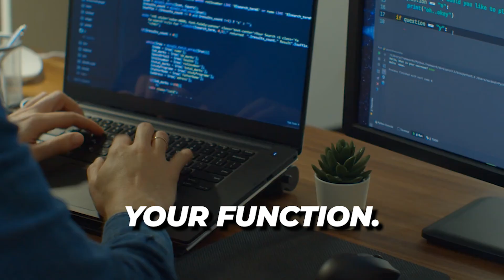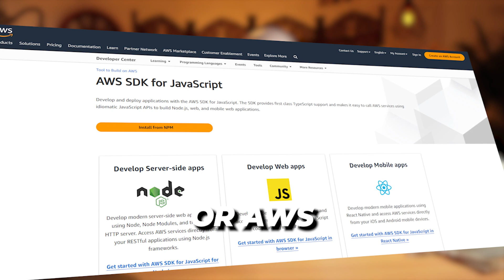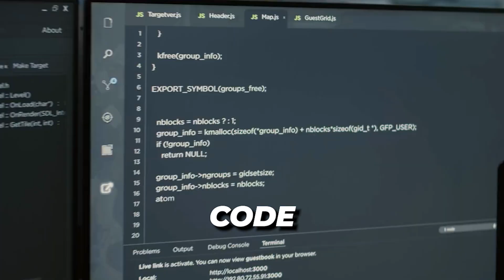AWS Lambda Environment Variables: 8 Things You GOT To Know 🔥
AWS Lambda is a serverless, event-driven compute service that lets you use environment variables to adjust your function's behavior without updating code.

Hi Guys, this is Abi from GokceDB and in this video, you are going to learn 8 things about Lambda environment variables in AWS. Let's get into it.

1. An environment variable is a pair of strings that is stored in a function's version-specific configuration.

2. You create an environment variable by defining a key and a value. Your function uses the name of the key to retrieve the value of the environment variable.

3. You define environment variables on the unpublished version of your function. When you publish a version, the environment variables are locked for that version.

4. The Lambda runtime makes environment variables available to your code and sets additional environment variables that contain information about the invocation request such as AWS_REGION and AWS_LAMBDA_FUNCTION_VERSION.

5. Environment variables are not evaluated before the function invocation. Any value you define is considered a literal string and not expanded.

6. For securing your environment variables, you can use server-side encryption to protect your data at rest and client-side encryption to protect your data in transit.

7. To manage environment variables with the AWS CLI or AWS SDK, you can use these three API operations:  CreateFunction, GetFunctionConfiguration, and UpdateFunctionConfiguration.

8. To increase database security, it is recommended to you use AWS Secrets Manager instead of environment variables to store database credentials.

In summary, by utilizing AWS Lambda environment variables, you have the ability to modify the behavior of your function without the need for code updates.